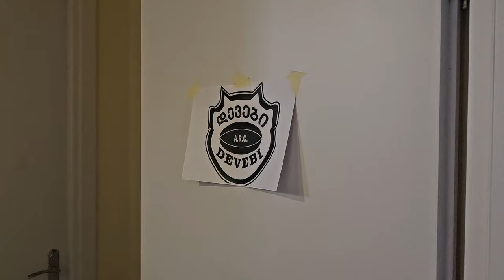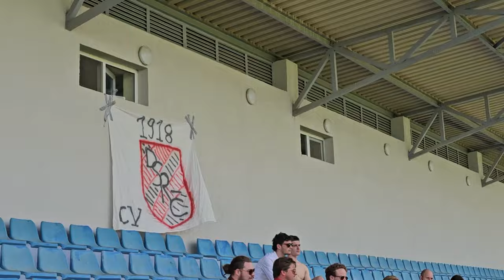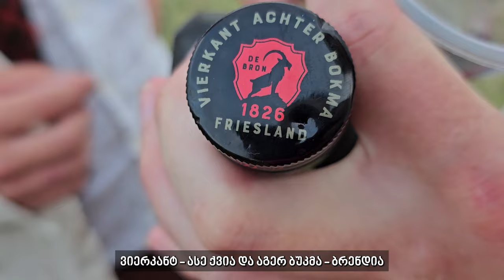სამოყვარულო რაგბი: დევები vs Delftsche Studenten Rugby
გთავაზობთ სამოყვარულო რაგბის დოკუმენტურ მინი-ფილმს, სადაც პირველი ქართული სამოყვარულო რაგბის კლუბი დევები და ნიდერლანდული დელტას სტუდენტური კლუბი ერთმანეთს მარტყოფის ბაზაზე დაუპირისპირდნენ, მშვენიერი მესამე ტაიმიც გამართეს და წმინდა რაგბულად მოილხინეს. ვიდეოში ნახავთ დევების შიდა სამზარეულოს და სამოყვარულო რაგბის გარემოს, გაიცნობთ სტუმარ კლუბს, მათ სახალისო ტრადიციებს და ა.შ. მოკლედ ყველაფერს, რისი აღბეჭდვაც ლუკამ მოახერხა, თანაც ბოლოსკენ თვითონაც ითამაშა :D

გასაწევრიანებლად აუცილებელია კითხვების შევსება და წესებზე დათანხმება

ფოტო: ლევან ვერძეული |  Levan Verdzeuli